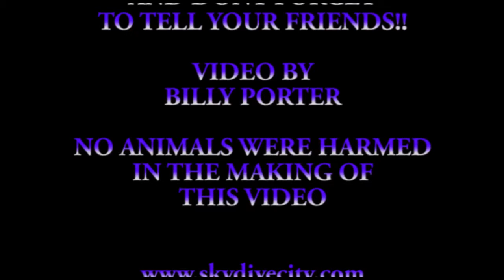Hang Song 11 24 16